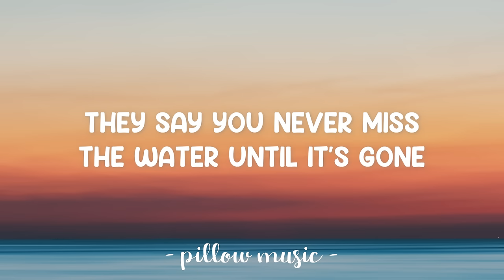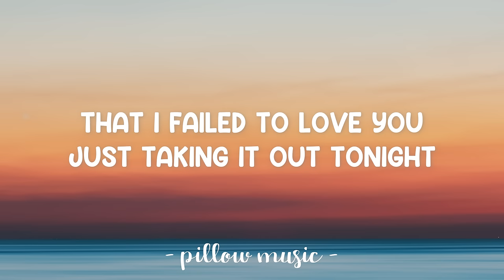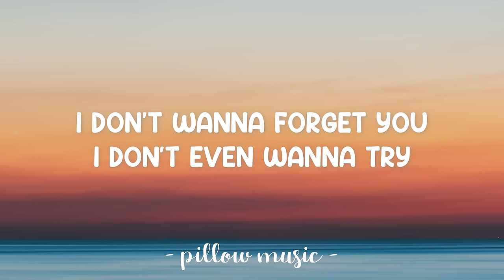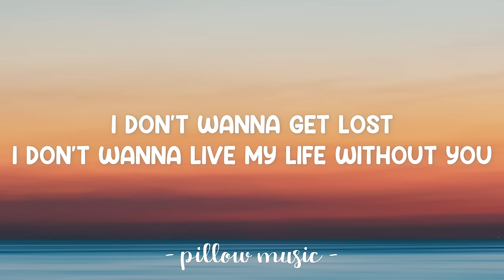When You're Looking Like That - Westlife (Lyrics) 🎵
Lyrics video for "When You're Looking Like That" by Westlife.

Am I supposed to leave you now
When you're looking like that?
I can't believe what I just gave away
Now I can't take it back
I don't wanna get lost
I don't wanna live my life without you